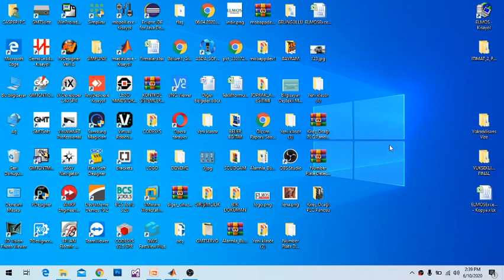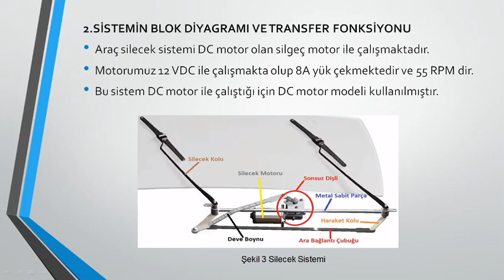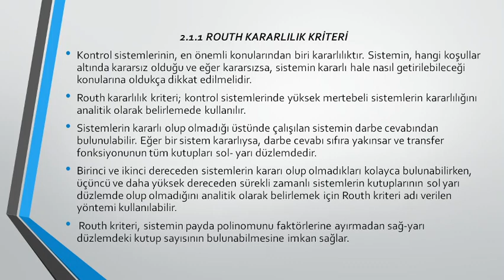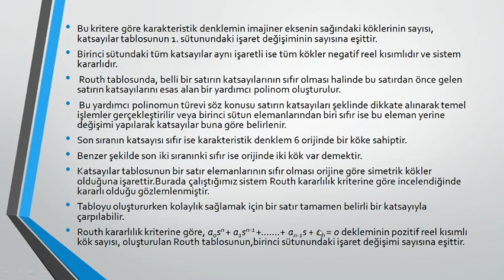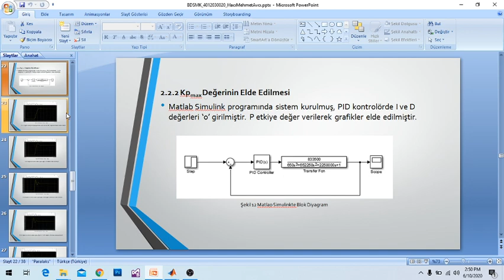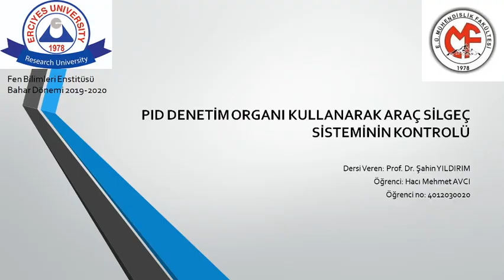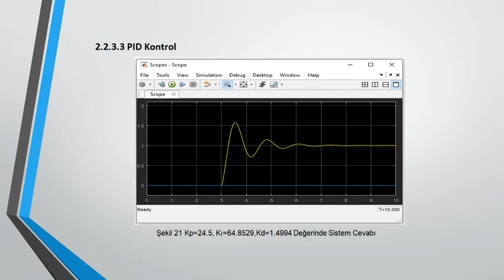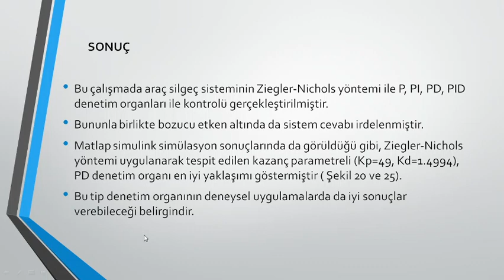Bilgisayar Destekli Sistem Modelleme ve Kontrol(10 Haziran 2020)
PID DENETİM ORGANI KULLANARAK ARAÇ SİLECEK SİSTEMİNİN KONTROLÜ